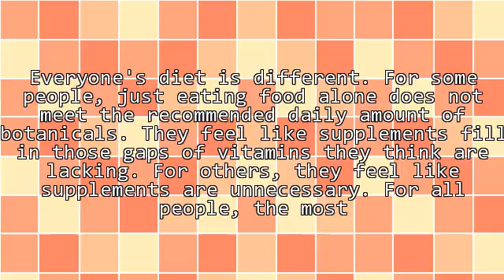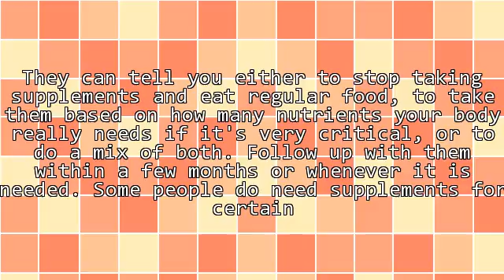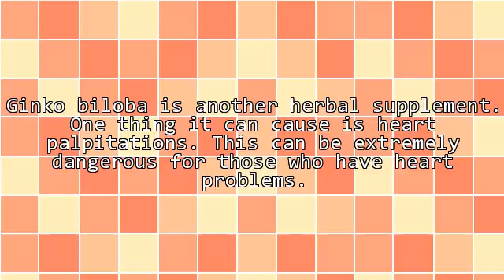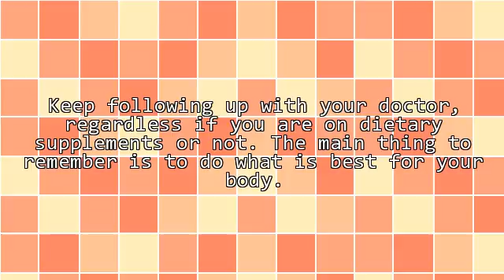Dietary Supplements: Do We Need Them?